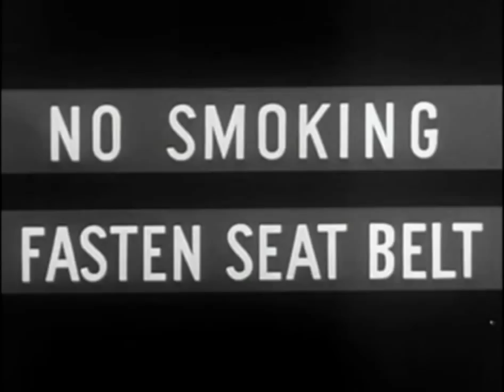United Douglas DC-6 - "San Francisco & Honolulu" - 1948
Selected clips from the Public Domain film, "Million Dollar Weekend" (1948) Very DC-4 & DC-6 friendly. Be sure to check my channel for the best in VINTAGE & RARE airliner videos!